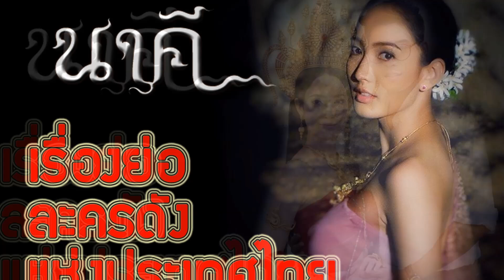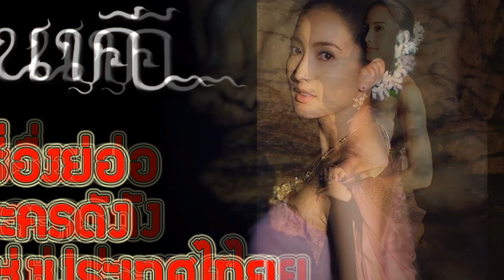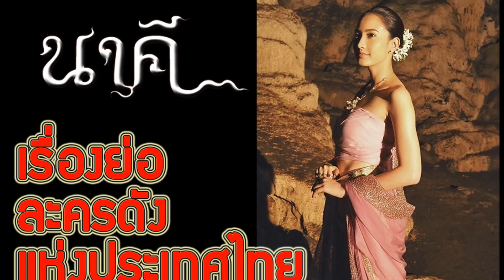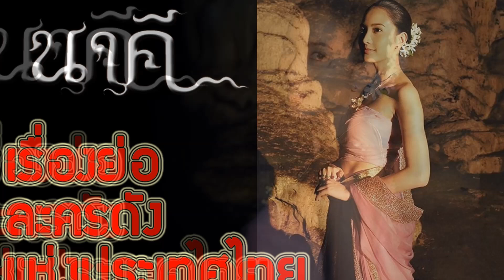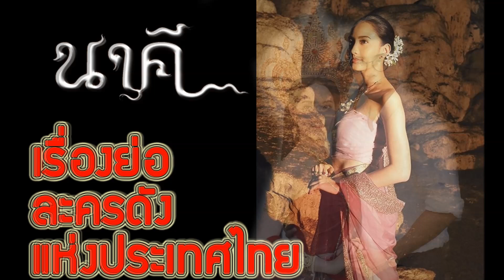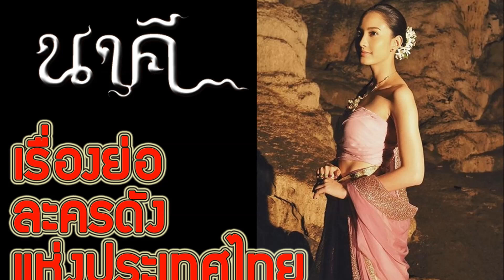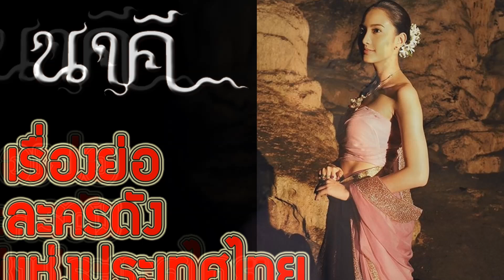เรื่องย่อละคร นาคี (ฉบับเต็ม จบบริบูรณ์) ♣ ช่อง3 เสียงชัด HD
เริ่ม 26กย.59 ทุกวันจันทร์-อังคาร เวลา 20.15น. ทางช่อง 3
★ปล.★เรื่องย่อละครบางเรื่องอาจะมีเนื้อหาหรือรายละเอียดไม่ตรงกับที่ออกอากาศ หรือทางช่องมีการเปลี่ยนแปลงรายละเอียดในภายหลัง
ต้องขออภัยด้วยนะคะ หาได้แค่นี้จริงๆ งือออ  +__+
เรื่องย่อละคร นาคี เรื่องย่อ นาคี ตอนจบ 2016

รายชื่อนักแสดงนำใน ละคร นาคี

เคน ภูภูมิ พงศ์ภาณุ  รับบท  ทศพล/ไชยสิงห์
แต้ว ณฐพร เตมีรักษ์  รับบท  คำแก้ว/เจ้าแม่นาคี
อุ้ม ลักขณา วัธนวงส์ศิริ  รับบท  ลำเจียก/พระสนมกรรเจียก
แคร์ ฉัตรฑริกา สิทธิพรม  รับบท  พิมพ์พร/พระธิดาพิมพาวดี
อู๋ ธนากร โปษยานนท์  รับบท  ทัศนัย
อริศรา วงษ์ชาลี  รับบท  คำปอง
สุภชา อัดรทองสกุล  เจิดนภา/เพ็ง
สิรินรัตน์ วิทยพูม  รับบท  รัตนาวดี/แพน
โกสินทร์ ราชกรม  รับบท  เลื่อง
ดนัย จารุจินดา  รับบท  วัชระปราการ
เกรียงไกร อุณหะนันท์  รับบท ดร.สุภัทร
การันต์ อร่านศรี  รับบท  วันชนะ/นารุต
อรรดพล เทศะวงศ์  รับบท  ประกิต/อัคนี
ชาคริฐ จตุพรวัฒนพนธ์  รับบท  เชษฐ์/สินธุ
ณัฐพล วริยะชัย  รับบท  สมมาตร/กษิติ
ศักราช ฤกษ์ธำรง  รับบท  บุญส่ง/พระเจ้านิรุทธราช
มนตรี เจนอักษร  รับบท  กำนันแย้ม/มหาอำนาตย์
หยอง ลูกหยี  รับบท  นายกอ/ขุนวัง
ประสาท ทองอร่าม  รับบท  หมออ่วม/พระโหราธิบดี
พงษ์พัฒน์ วชิรบรรจง  รับบท  ท้าวศรีสุทโธนาคี
วิศรุต หิรัญบุศย์  รับบท  เมืองอินทร์/เจ้าอินทร์
จั๊กกระบุ๋ม เชิญยิ้ม  รับบท  ทัพ
วัชรพงศ์ รอดขำปิยเศรษฐ  รับบท  เดี่ยว
มิลาน เกตุสุวรรณ  รับบท  เลื่อมประภัส
ธีรตี บุตรดีหงส์  รับบท  ฉัตรสุดา
พลอยทิพา จันทรา  รับบท  ซ่อนกลิ่น/อี่
ปานฤดี ไสว  รับบท  ชบา
มาเรียม คำเมือง  รับบท  นมอุ่น
ชาติชาย งามสรรพ์  รับบท  เคน
ปีเตอร์ ธูนสตระ  รับบท  จอห์น วินสัน